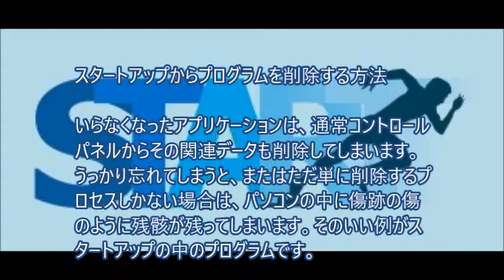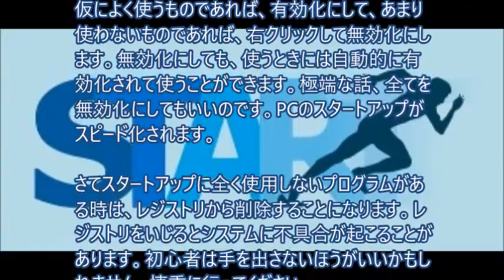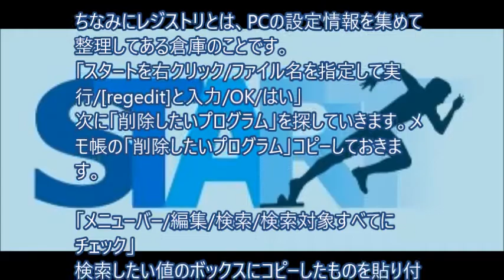スタートアップからプログラムを削除する方法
タスクマネージャーのスタートアップに全く使用しないプログラムがある時は、レジストリから削除することになります。レジストリをいじるとシステムに不具合が起こることがあります。初心者は手を出さないほうがいいかもしれません。慎重に行ってください。